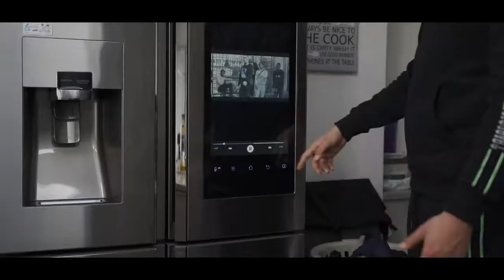AD North - Fashion (Music)